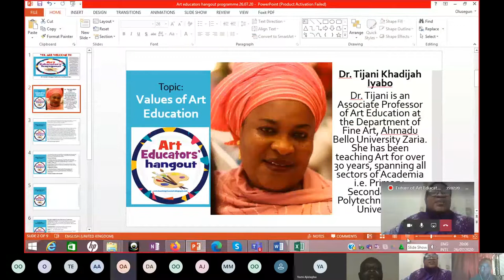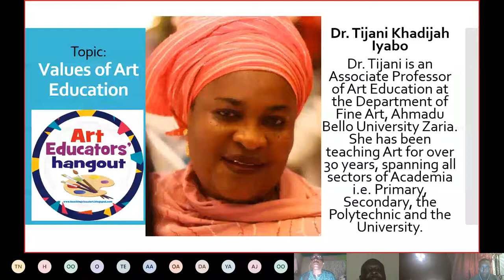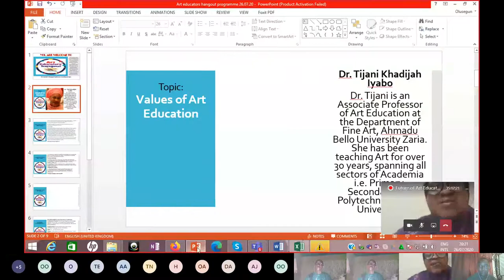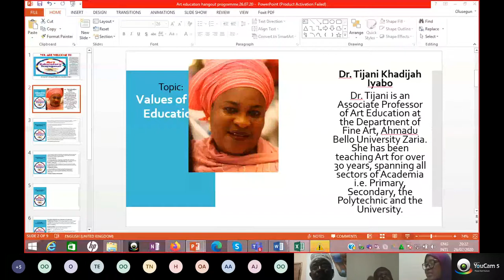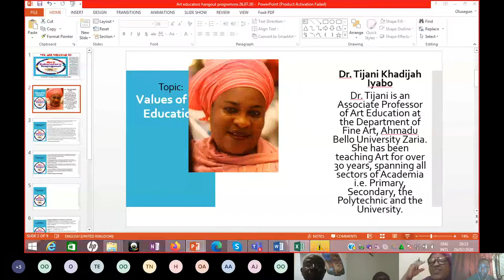ART EDUCATORS HANGOUT held on July 26, 2020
On this edition our discussion revolved around the values of Art Education.